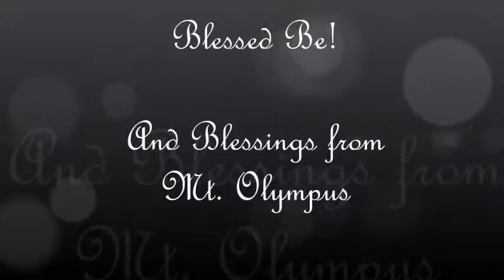Episode 20 Prometheus and the Stealing of Fire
Greetings to everyone who watches this! I am Athena, the Goddess of Wisdom and Courage. LionHeart had to give a presentation that would also mark his 20th episode of his Podcast and feeling a bit nervous he seeked me out at my temple for wisdom and blessing, so this time, I felt to help him out!

Please by all means try the assignment I tell about, learn the lesson well and keep wise and just!

Blessed Be!